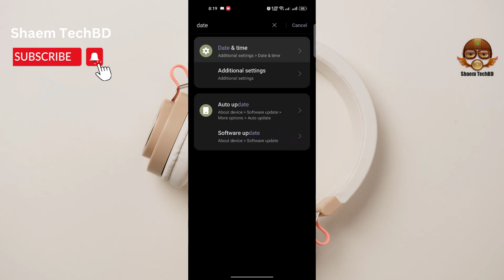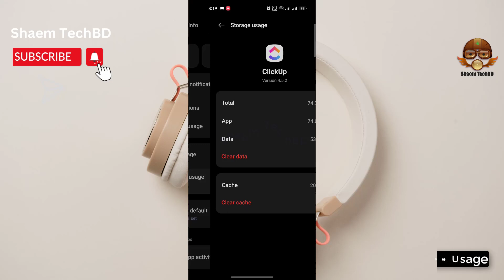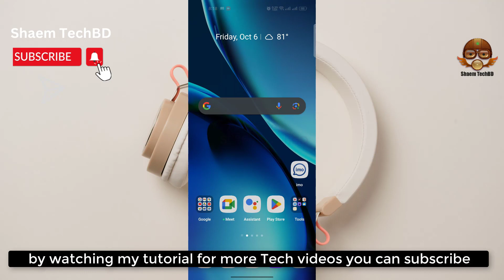How to Fix ClickUp App After the Update the App Stopped Loading in Android After New Updates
Save time with the all-in-one productivity platform that brings teams, tasks, and tools together in one place.Whether you're an agile team doing weekly sprints or you're a marketing team collaborating on Black Friday promotions, you can do it all here.

How to Fix ClickUp App Unfortunately Has Stopped Error
How to Fix ClickUp App White Screen Issue
How to Fix ClickUp App Black Screen Issue
How to Fix ClickUp App Scroll Down Problem Issue
How to Fix ClickUp App Keeps Crashing Issue
How to Fix ClickUp App Login Problem Issue
How to Fix ClickUp App Slow Loading Problem
How to Fix ClickUp App Scrolling are Extremely Slow and Laggy
How to Fix ClickUp App Very Slow to Load
How to Fix ClickUp App Sign in Not Working
How to Fix ClickUp App Stop Working
How to Fix ClickUp App Extremely Slow and Unresponsive
How to Fix ClickUp App Doesn't Work
How to Fix ClickUp App Very Glitchy
How to Fix ClickUp App After the Update the App Stopped Loading
How to Fix ClickUp App Stuck on the Loading Page
How to Fix ClickUp App AI Feature is Not Available
How to Fix ClickUp App Widgets Don't Update on My Dashboard
How to Fix ClickUp App Show The Wrong Values
How to Fix ClickUp App Doesn't Load any Content
How to Fix ClickUp App Can't Sign Up